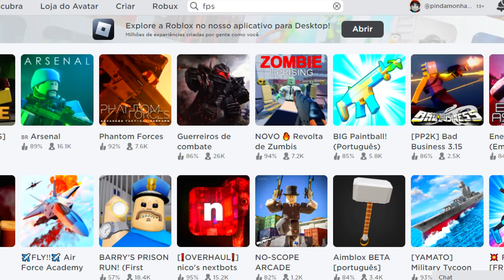esses 2 FPS no Roblox são TOP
eaemen, hoje um video playando uns FPS no Roblox, mt bom mano n tem como

musicas do video:
Mittensさん - Azsua
misc.inc - Panacea
smitty -Reminiscent
zmeyev - Lagoon
s i m  -  s w e e t s o u
voskovy x mac kay - red